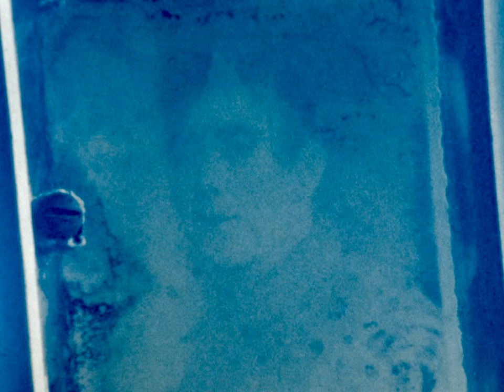Cemetery Angels - Caffenol Colour Reversal - My Bloody Valentine, 'Come in Alone'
Shots of angels in Nunhead, Camberwell Old, and Ladywell & Brockley cemeteries. Filmed on expired Kodak Vision 500T stock.
Camera: Beaulieu R16 with  Angenieux 12-120mm zoom.
Hand processed as colour reversal using high contrast caffenol first developer and either E6 colour developer or ECN-2 colour neg developer as the second developer. Plus a few light leaks during processing, the colour chemistry was used til exhausted, with used about 300 feet of stock with segments of film processed in 25 to 50 feet lengths.